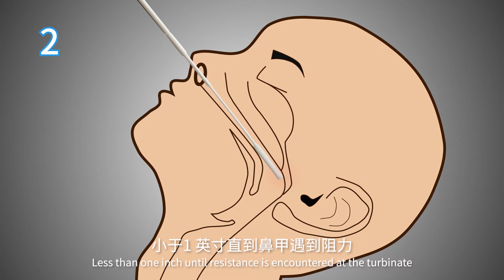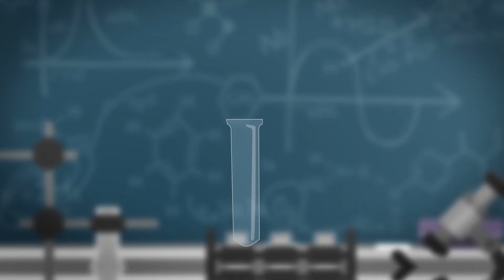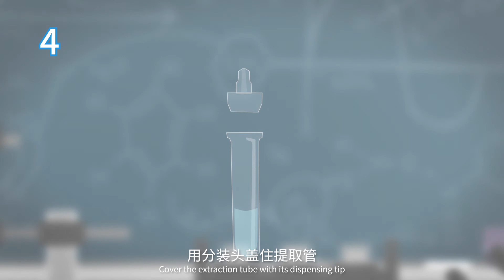EGENS SARS-CoV-2 antigen rapid test operating guide video